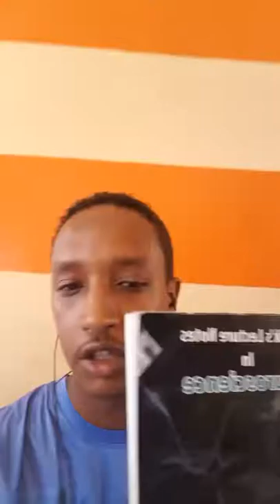SRFLive: علوم الأعصاب والكتابة اثناء الدراسة.....أحمد الجاك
طالب بكلية الطب جامعة النيلين نشر كتابا عن علوم الأعصاب وهو في السنة الثالثة